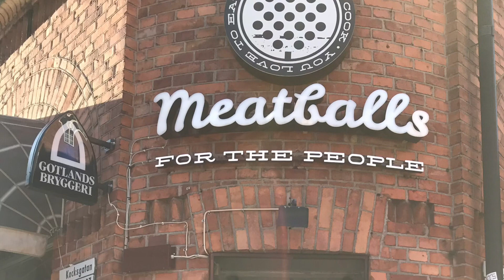🇸🇪極光之旅 | Abisko & Kiruna | 2019 VLOG